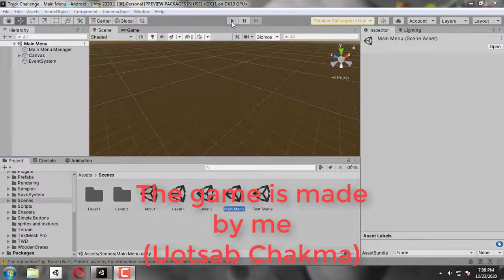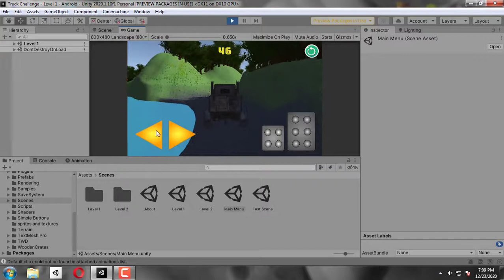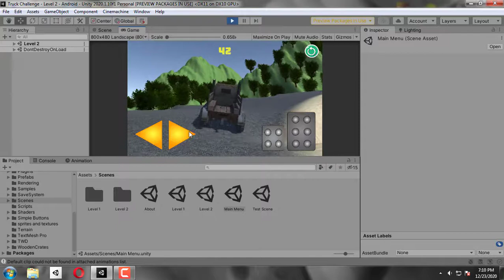I'm making 'Truck Challenge' game GamePlay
I know, this video is unfortunate for my subscribers, I've talked about it in the video.
The game that I'm making is for android, name 'Truck Challenge'. When it's finished making, it'll be uploaded on 'Jumma Game Developer' of itch.io.